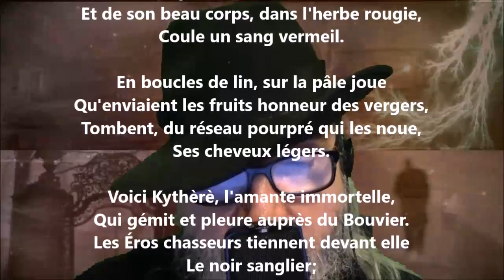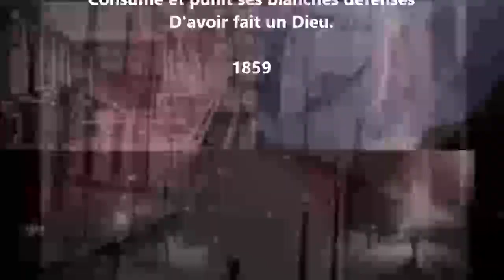Médailles antiques V - Leconte de Lisle lu par Yvon Jean